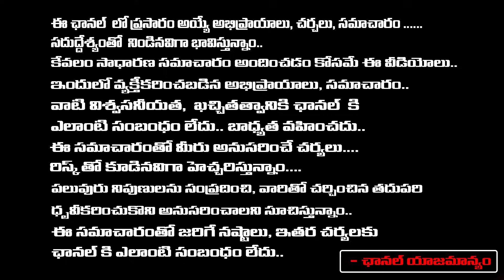అమ్మాయిదే తప్పు..!| LB Nagar Lover Incident | RED TV TELUGU